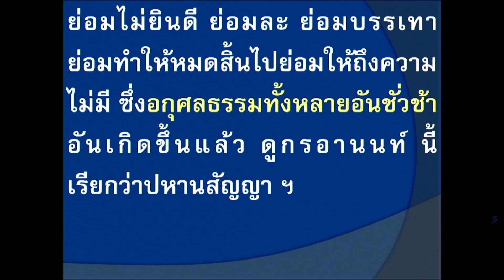661212 9 วิหิงสาวิตก ตรวจการเบียดเบียนที่ทำให้เราแข็งหรืออ่อนแอ